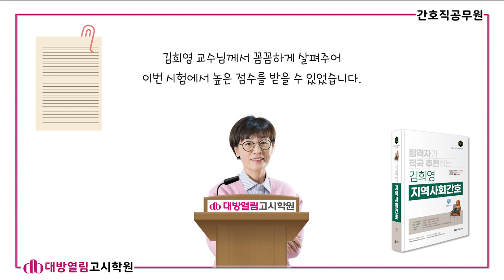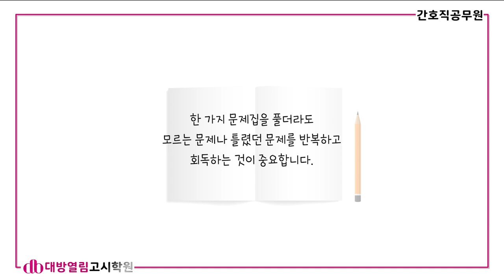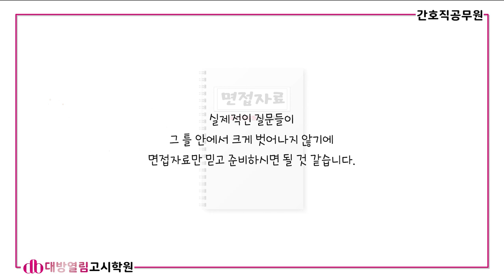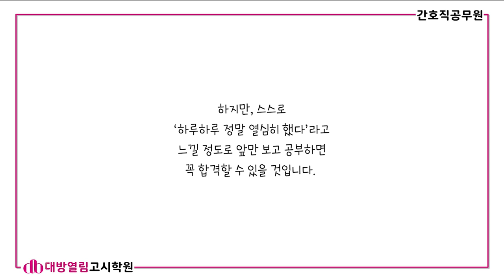어려워지는 전공! 이론은 굉장히 중요합니다. 8급 간호직공무원 공채 합격수기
2022 전라북도 간호직 최종합격자 수험번호 41110079님 제공